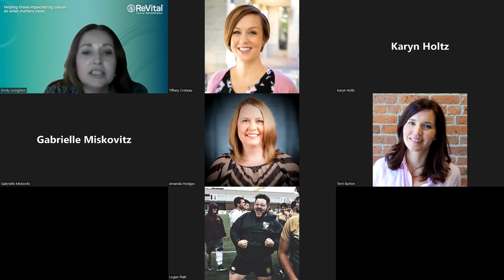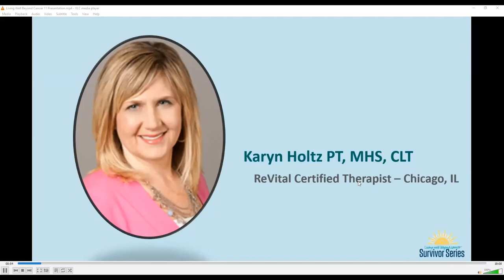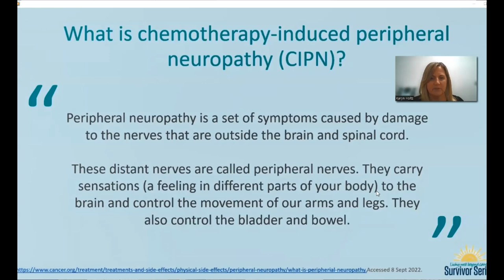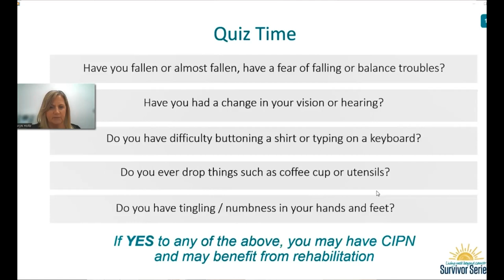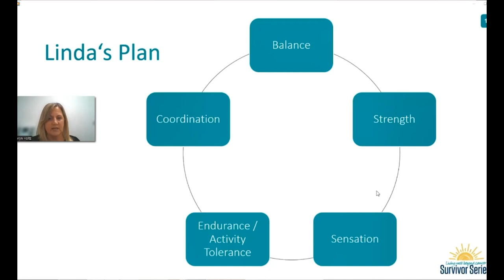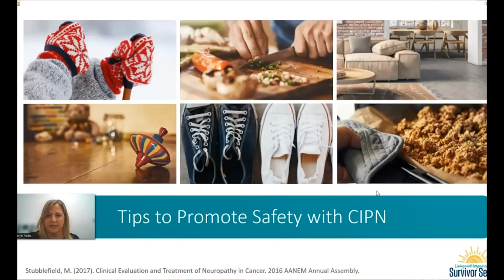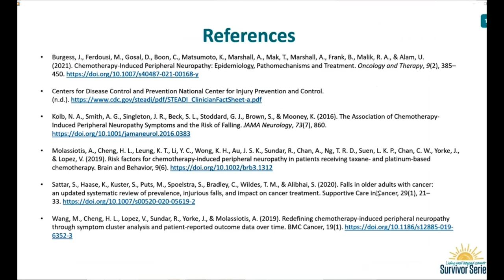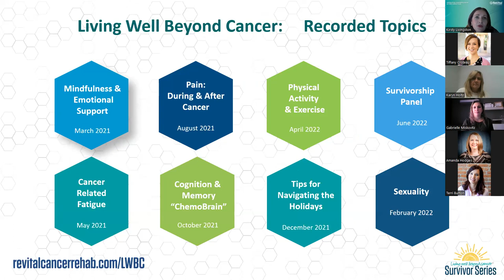Understanding Peripheral Neuropathy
Join ReVital Cancer Rehabilitation Center Manager Dr. Karyn Holtz as she discusses the importance of neuropathy issues following and during cancer treatment.